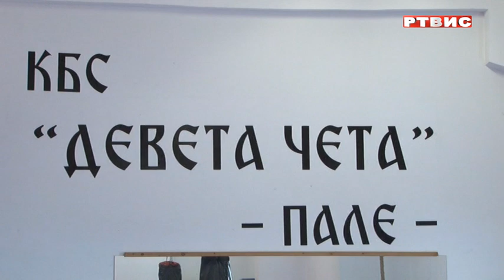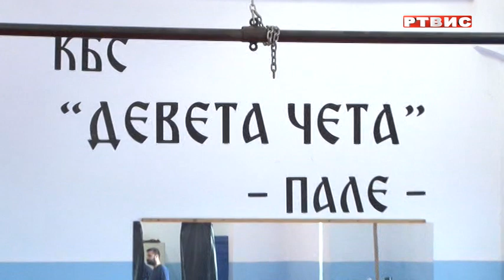"ISTOČNA TRIBINA" gost MILOŠ GOLIĆ, RTVIS, 27.08.2022.